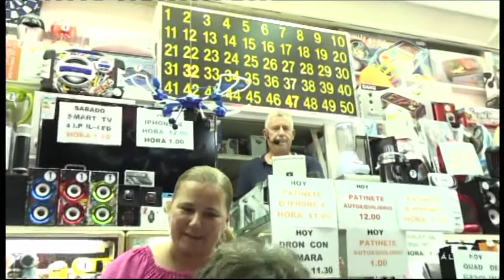Nuestro compañero Juanmi prueba suerte en las atracciones Feria de Málaga 2017 Caseta PTV